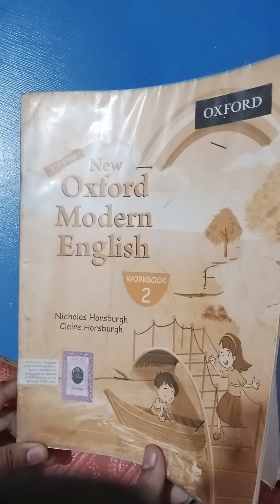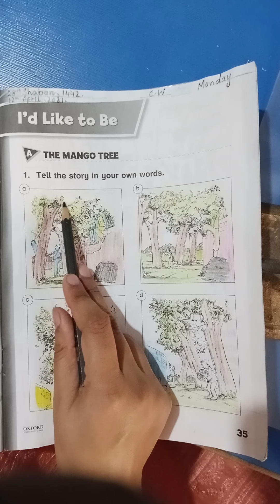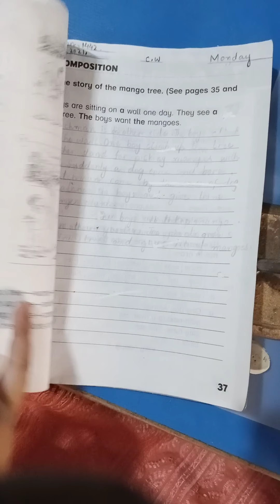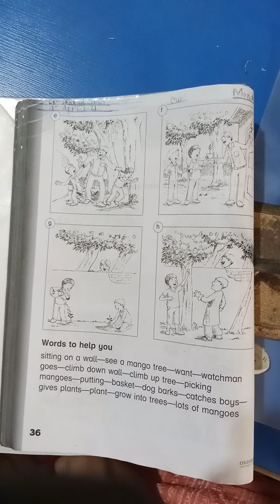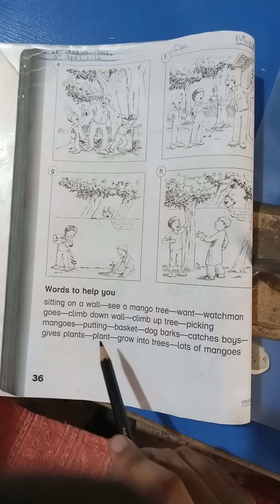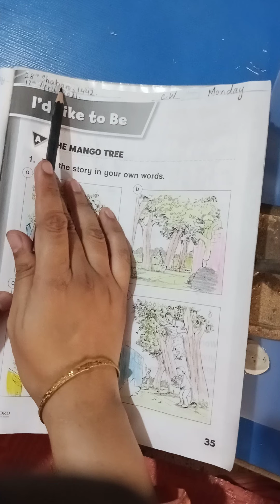Class 2 English 12th April 2021